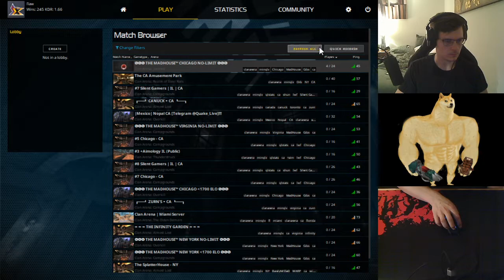NA lolca June 2020 Part 2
highway to 1800 elo